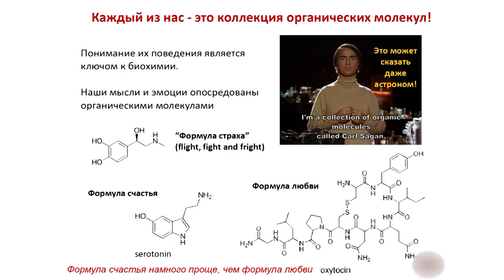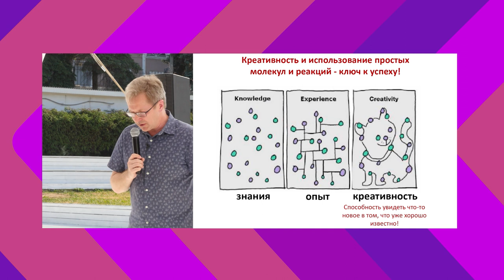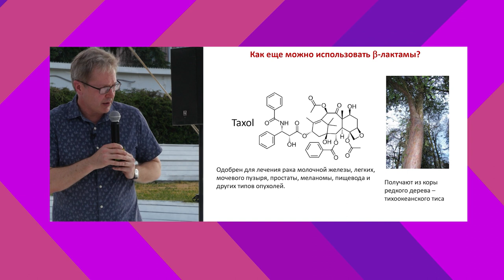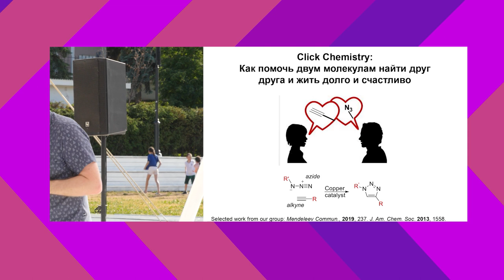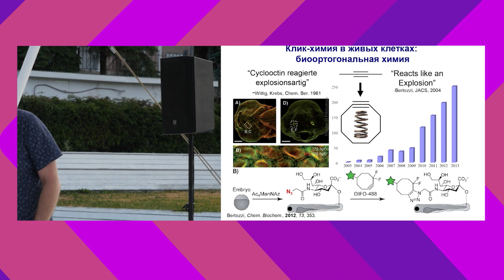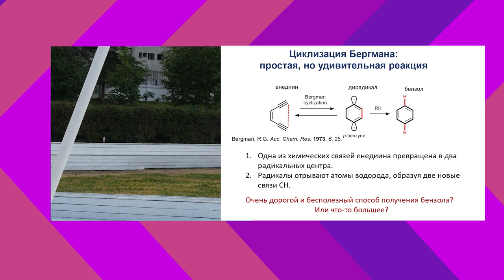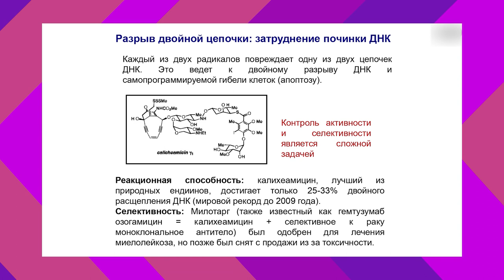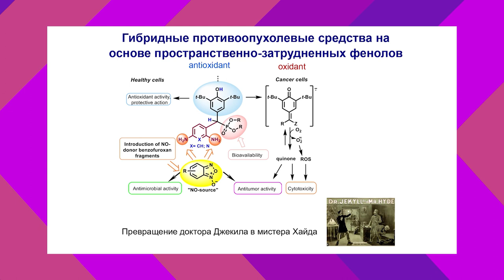Простая химия для сложной биологии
Каждый из нас - это коллекция органических молекул! С точки зрения химии все поддается описанию и фиксации. Формулу страха, счастья и любви можно описать формулами определенных веществ, например, адреналина, трианина,  окситоцина. "Химия - это суперкреативная наука!" - говорит Игорь Алабугин, профессор химического факультета Университета штата Флорида. А вот, более подобные и интересные факты в этой лекции профессора.